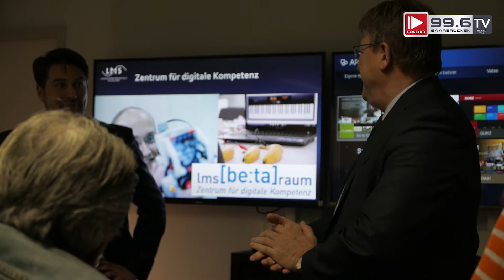+++LMS ERÖFFNET ZWEITEN BETA-RAUM+++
Die Landesmedienanstalt eröffnet zweiten Beta-Raum

Uwe Conradt und Jürgen Lennartz stellten der Presse gestern den zweiten neuen Beta-Raum in der Landesmedienanstalt Saarland vor. Während im Beta-Raum eins die Schwerpunkte auf Virtual Reality, Augmented Reality, Social Media und 3D-Druck liegen, geht es im zweiten Beta-Raum um Coding, Robotik, Künstliche Intelligenz sowie Gaming. Wir trafen den Direktor der LMS zum Interview.